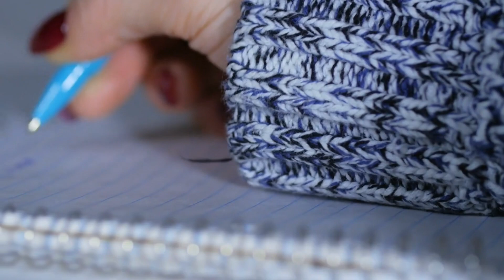How To Take Emotion Out Of A Relationship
😩🤔💬 Watch this video to learn tips and strategies for managing your emotions in your relationship, including practicing mindfulness, developing healthy coping mechanisms, communicating effectively, learning to compromise, and practicing self-care.

💆‍♀️💪👊 Don't let your emotions get the best of you in your relationship. Start taking steps to build a healthier and more fulfilling connection with your partner today! 🙌🎉

0:00 Intro
0:32 The Role of Emotions in a Relationship
1:29 Triggers That Cause Emotional Reactions
1:40 Trigger 1
1:59 Trigger 2
2:29 Trigger 3
2:40 Trigger 4
2:55 Trigger 5
3:11 How To Take Emotion Out Of A Relationship
3:16 Strategy 1
3:52 Strategy 2
4:41 Strategy 3
5:40 Strategy 4
6:14 Strategy 5
7:17 Conclusion

ABOUT US
We believe in creating a positive space for people to make important life changes and take charge of their own happiness. 🤗 Our mission is to provide inspiring stories, 😊 helpful tips and advice,💡 and practical tools for achieving your goals. 🤩  We strive to empower our audience by teaching the power of positivity, 👍 self-care, ❤️ and mindful living. 🧠 Whatever it is that you are looking for - we are here to help you on your path to a happier and more fulfilling life! 💪😍

Stop Waiting 💫 Start Living ☀️
Take Control of Your Happiness 💗